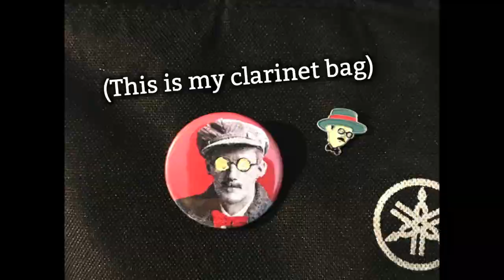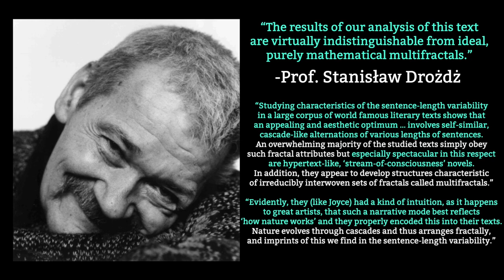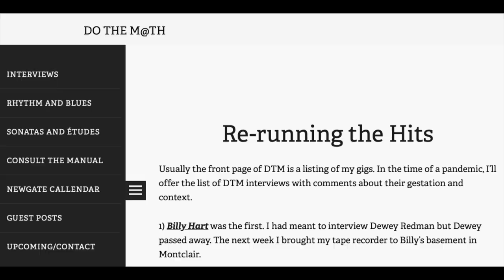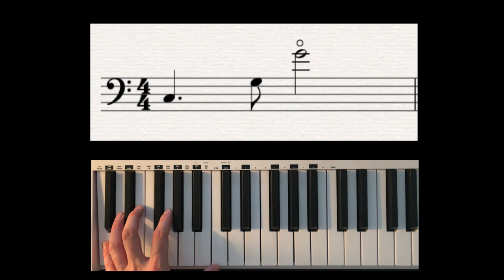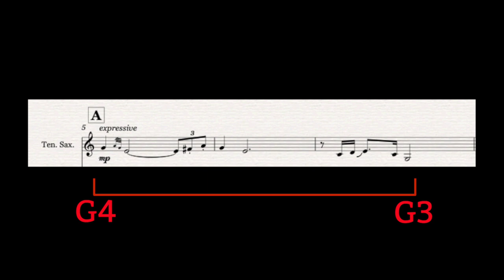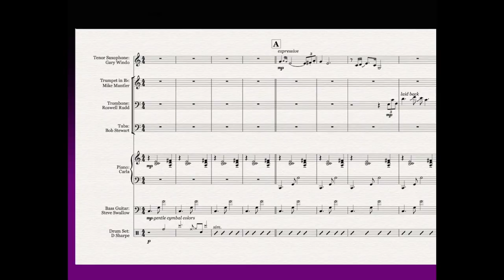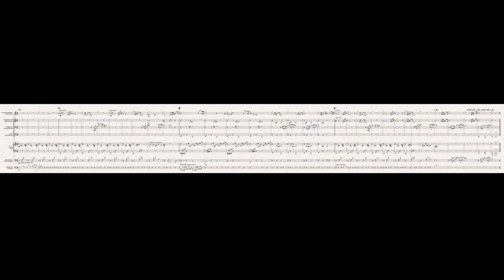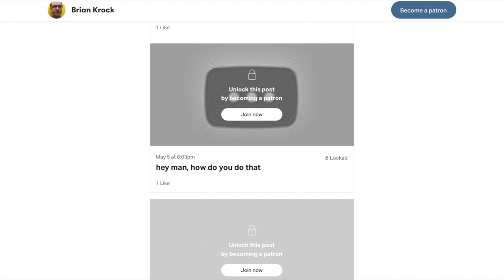Fractals in the Music of Carla Bley | s c o r e s t u d y 0 3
What makes Carla Bley's "Jésus Maria" so perfect?  I enlisted the help of Adam Neely, Jay Sawyer, Nick Grinder, and John Lake to explore the cascade-like fractal structure of one of Bley's most iconic compositions.

♫ LISTEN TO MY MUSIC (and buy it, if you can) ♫

Beal, Amy C. Carla Bley
Tindall, William York A Reader’s Guide to FW
Joyce, James Finnegans Wake